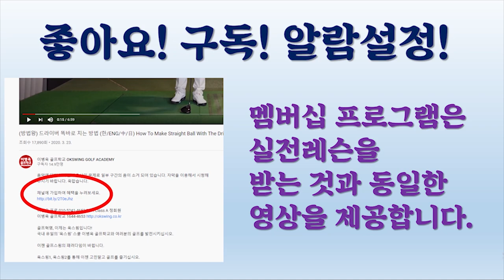(포켓판도라 12) 해명합니다! 옥스윙, 사이드 블로우에 대한 오해. 이 영상 시청하시고 갈등 그만!(한/E/中/日)